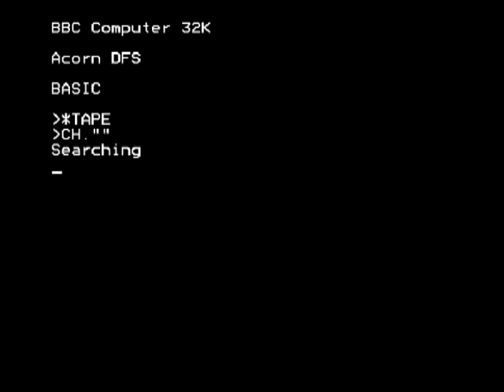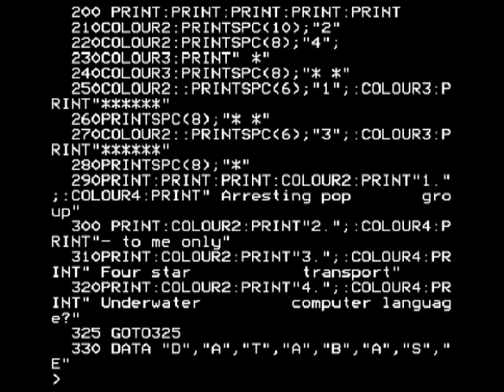"Database" Thames Television software download from 1984